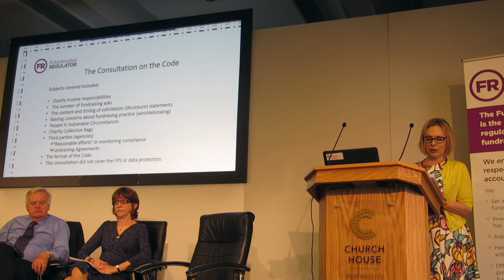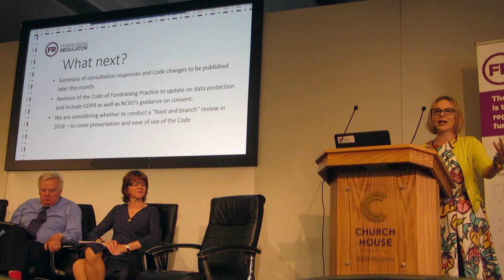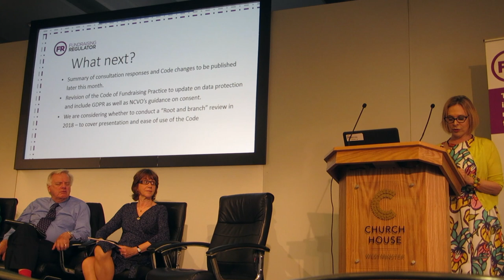Suzanne McCarthy on the Fundraising Regulator's first anniversary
Suzanne McCarthy (Chair of the Standards Committee) spoke about the Committee's work during the first 12 months of the Fundraising Regulator's existence.

She was speaking at the launch of the Fundraising Preference Service on the anniversary of the Fundraising Regulator's assumption of the role.

Until recently the UK’s Immigration Services Commissioner, McCarthy is currently a member of the University of London’s Board of Trustees, the Advertising Standards Authority, the Senet Group and the Architects Registration Board. She is also the Greater London Authority’s Independent Appointed Person.